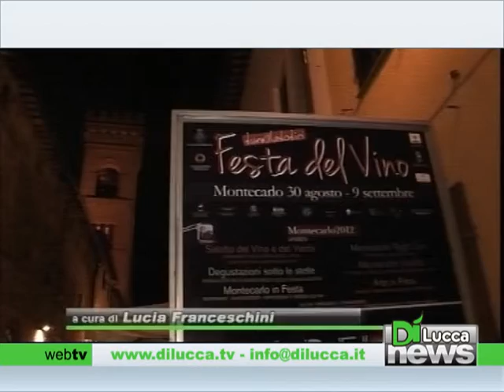Dì News - Ed. Flash - 22 agosto 2013